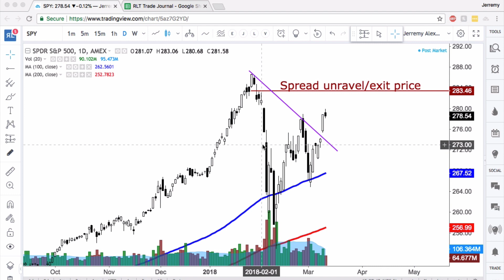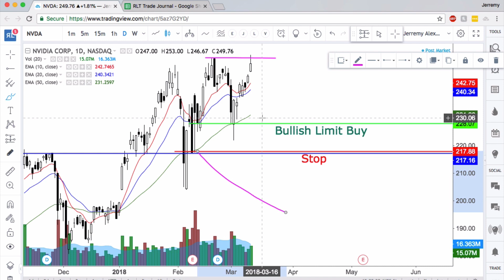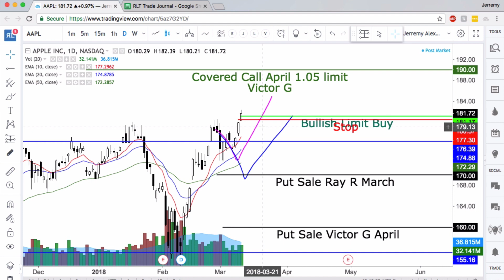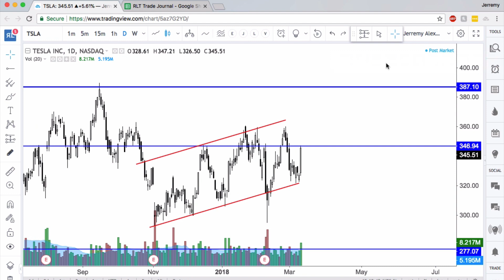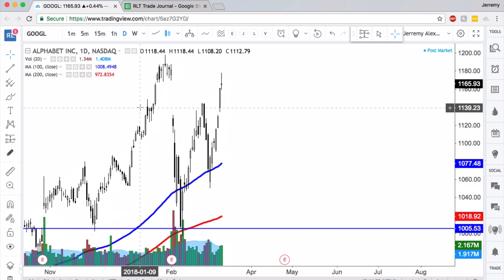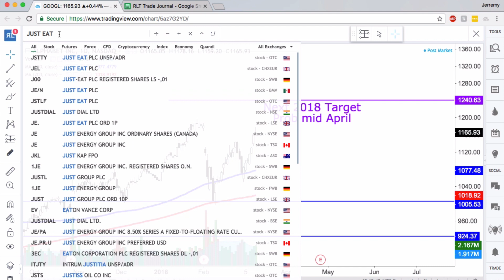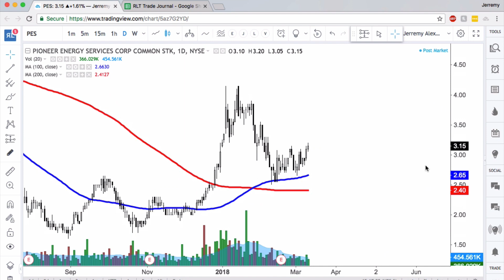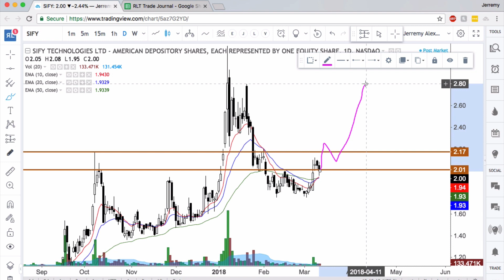Real Life Stock Review March 12th, 2018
How are you? Did you have a splendid weekend?  What type of activities did you get into? I had one slamming weekend. About 12 hours of sleep total, since Thursday. I've met with over 15 Real Life Traders since being here in NYC. It has been a truly magical and wonderful experience. :-)

I finally got the chance to walk the Brooklyn Bridge yesterday, I met with Lucas W at his restaurant in Brooklyn and shared an incredible Cajun brunch,  spent quality time with my buddy Aubrey during his surprise 30th birthday party ~ just pure joy everywhere.

And of course, I looked over some charts and planned for today, which is Mentorship Monday for those in the morning and trading rooms. We snagged 1.2R on this CI day trade and ended with a nice green day.

Many big name stocks hitting new all time highs. Let's look over the charts of TSLA, GS, AAPL, NVDA, AMZN and much more in the newest and 100% free, non spam added Real Life Stock Review.

Thanks for being a lovely person.